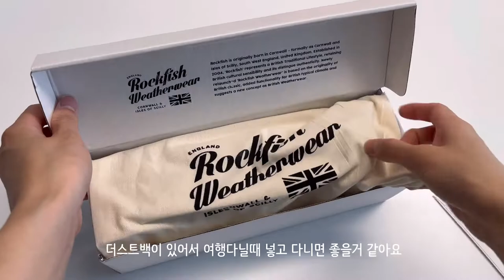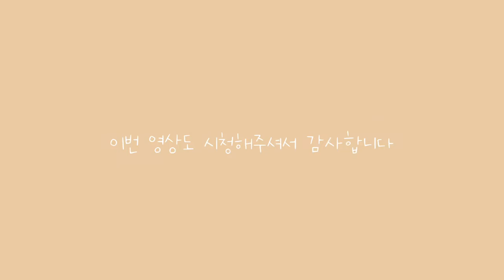vlog.1월의 구매템.(마르지엘라 향수+레이지 선데이 모닝.락피쉬 웨더웨어+메리제인슈즈.타미힐피거+케이블니트. LE 르 le + 헤링본 울자켓. 비터셀즈+스웻 셋업+집업 셋업)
안녕하세요 이번 영상은 1월에 구매했던 구매템들을 영상에 담아 봤습니다.
1월에 구매한 것들인데 2월에서야 올리는 이 게으름...ㅎㅎㅎ이해해주세요~!!
그럼 이번 영상도 재밌게 봐주세요~감사합니다~~!!!

1. Maison Margiela perfume (Lazy Sunday Morning)

2. ROCKFISH WEATHERWEAR (Bella Maryjane Flat)

3.Tommy Hilfiger  (Cable Knit)
아울렛에서 구매한 제품

4. le official (Wool herringbone over fit Jacket)